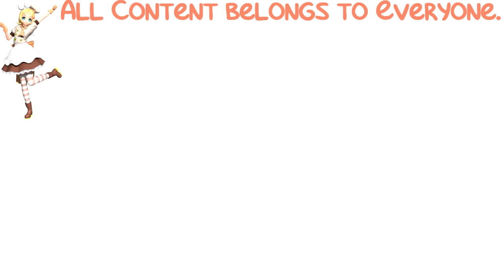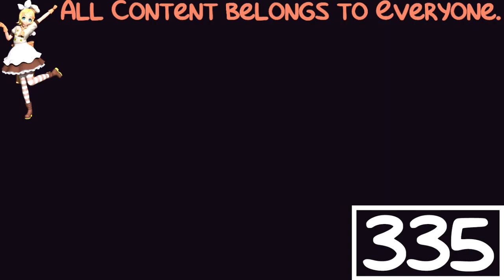(REQUESTED) Cartoonito Karaoke - Old MacDonald In Z Major